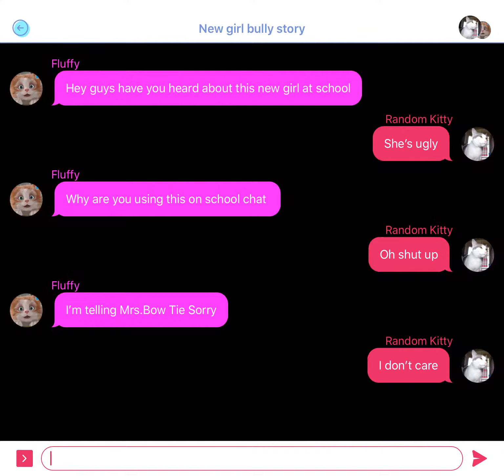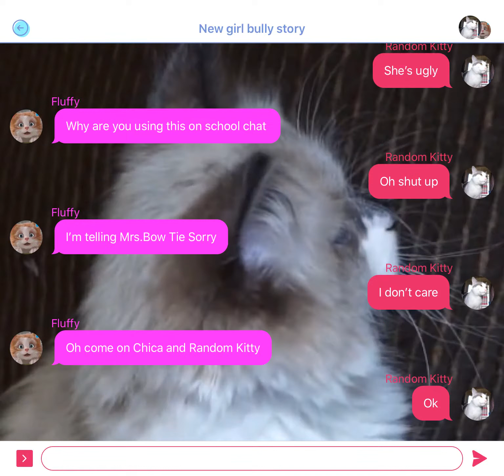New girl bully story